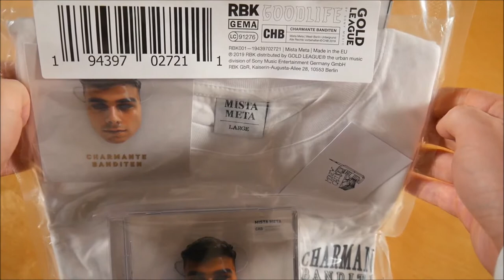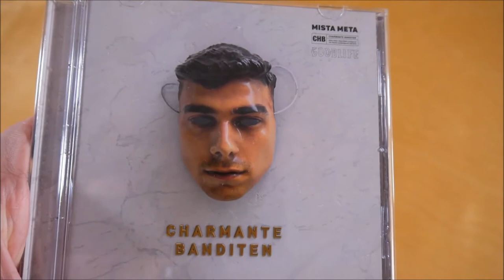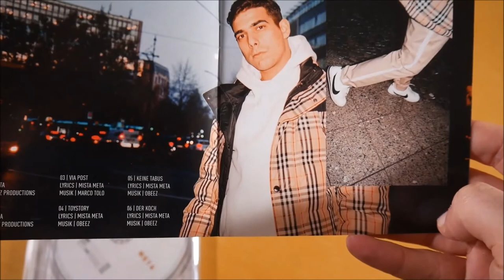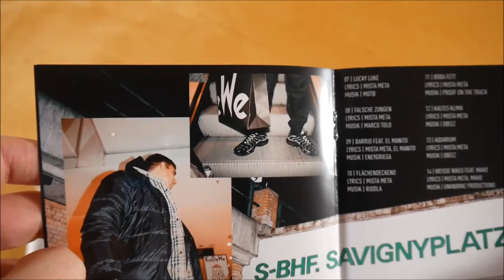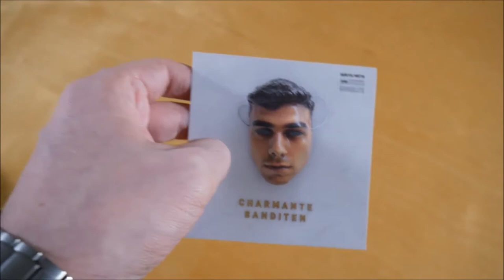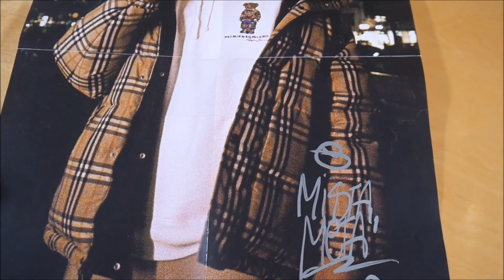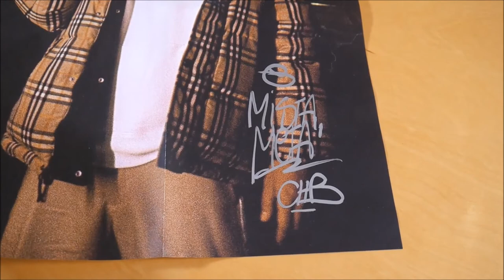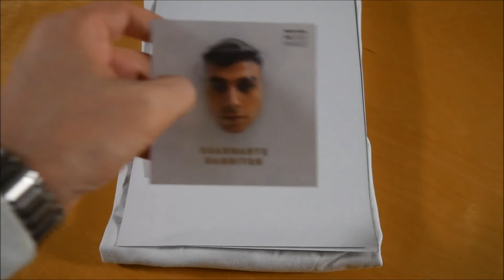Mista Meta - Charmante Banditen Bundle Unboxing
In diesem Video zeige ich euch das Charmante Banditen Bundle von Mista Meta.

✘►ALBUM INFOS
Mista Meta - Charmante Banditen
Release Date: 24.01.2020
Kaufpreis: 34,99 €

Das Charmante Banditen Bundle ist auf 300 Stück limitiert und durchnummeriert.

Charmante Banditen Bundle Inhalt:
- Album
- T-Shirt
- Poster (signiert)
- Visitenkarte
- Sticker

Charmante Banditen Tracklist:
01. Hände hoch
02. Roter Rubin
03. Via Post
04. Toystory
05. Keine Tabus
06. Der Koch
07. Lucky Luke
08. Falsche Zungen
09. Barrio (feat. El Manito)
10. Flächendeckend
11. Boba Fett
12. Kaltes Klima
13. Aquarium
14. Weiße Nikes (feat. Maho)
15. Nachtschicht (feat. Lucio101 & Nizi19)
16. Risiko (Outro)

Charmante Banditen Info:
Das Album von Mista Meta erschien am 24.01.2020 über RBK.